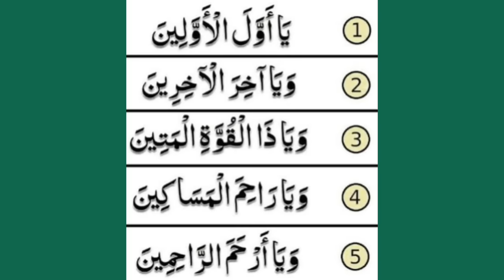Khatoon e Jannat Hazrat Fatima Ka Khas Amal | Har Mushkil Ka Asan Amal | Dr Hamed Shaafi | TALAASH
In the video of Dr. Hamid Shafi Madzilla, he is going to tell a very powerful, very effective, very experienced and immediate effect Wazifa. This wazifa is a special act of Hazrat Bibi Fatima Zahra, Lady of Jannat. This wazifa is a qualified wazifa given by the Holy Prophet (peace be upon him). This wazifa is the wazifa of Olad Narina. This wazifa is the wazifa of difficulty This stipend is a stipend of sustenance This stipend is a job stipend This scholarship is a business development scholarship This stipend is a stipend for acquiring wealth This stipend is a stipend for every problem This wazifa is the experience of Sayyida Fatima Al-Zahra

Subscribe and Click the Bell Icon so that you don't miss any update from Talaash Islamic Channel by Dr Hamed Shaafi... Khanqah Darulshifa Multan, Pakistan… If You Like to watch Our Videos, Subscribe + Like + Share Videos With Your Friends & Family. Thank you so much for your support.

Thank you again for your support,
TALAASH Islamic Channel Team